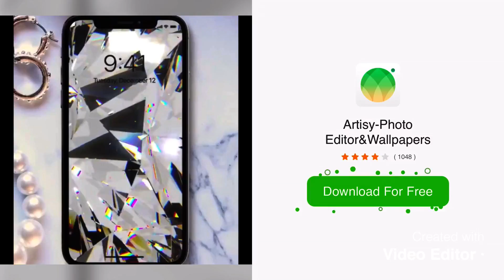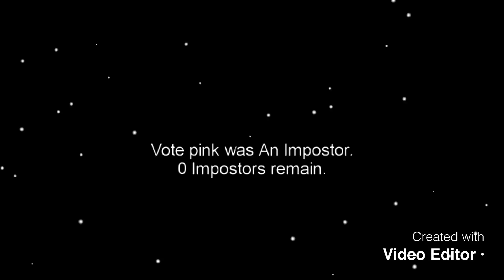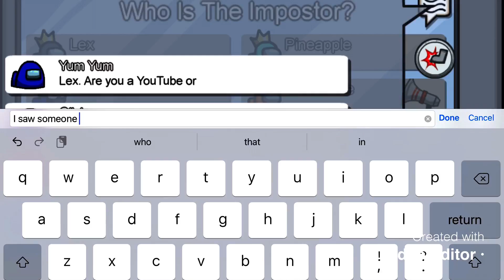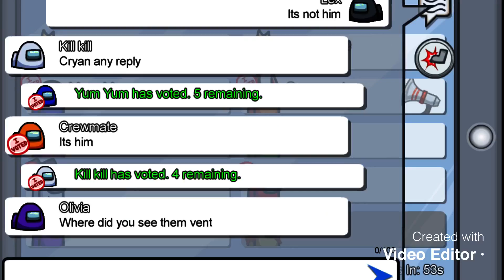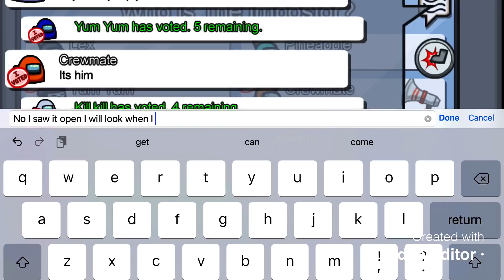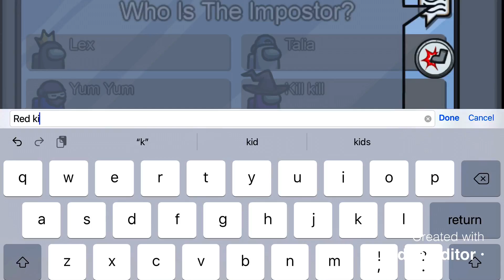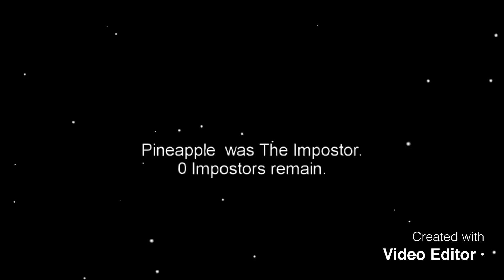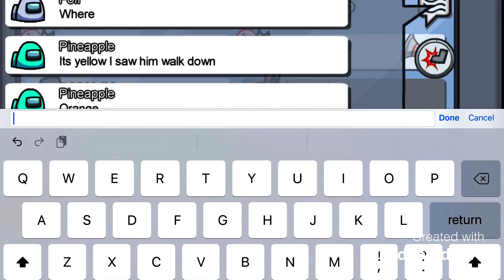PLAYING MORE AMONG US WITH PINAPPLEKING!(this is long Ik)